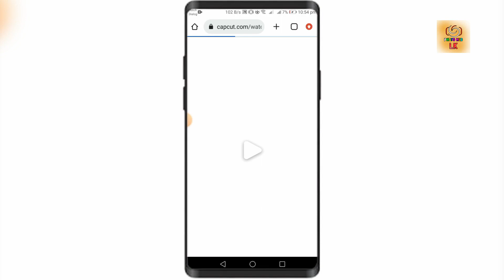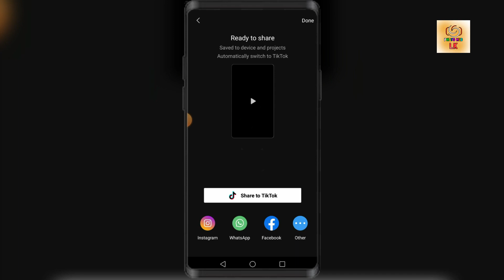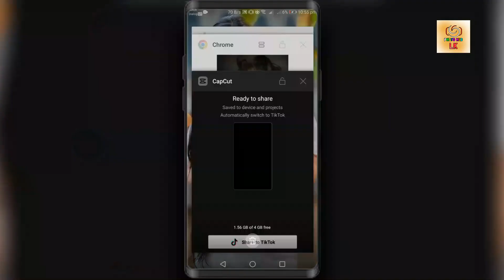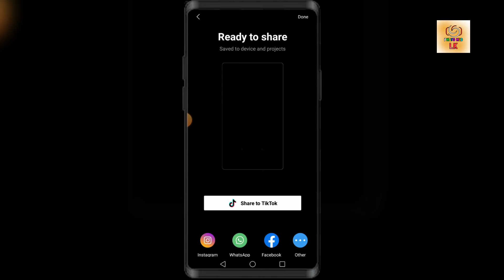LA LAWATA 2 Song Trending Template | New Trend 2023 | New Tiktok Trending Video Editing | Capcut